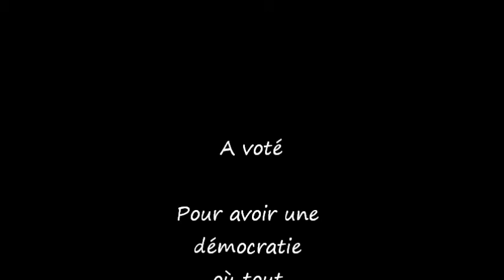interview exclusif de A voté, le programme de la présidentielle 2012 super rebelle.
Une partie de l'interview de super rebelle, parrain de l'association A voté. Il nous montre la réalité de la politique à peine poussée.
Un extrait de l'interview global et exclusif de 40 mins donné à l'association.
A voté Présidentielle, application de vote virtuel sur iPhone.